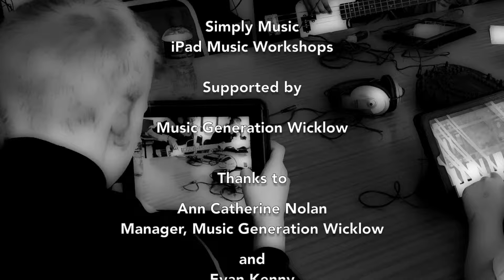Simply Music & Music Generation Wicklow: Blessington Music Hub iPad Workshops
Simply Music's iPad Music Workshops supported by Music Generation Wicklow in Blessington Music Hub. Thanks to Ann Catherine Nolan (Manager, Music Generation Wicklow) and Evan Kenny (Music Generation Wicklow West & South West Coordinator) for making this happen.

15 iPad's, Midi-Keyboards, Electric Guitars, Bass Guitars, Microphones and our JamHub - Silent Rehearsal Studios. In addition we will be using Apple's GarageBand and iMovies software.

Paul Maher
Msc Education & Training Manegement (E-Learning)
Director & Lead Facilitator - Simply Music